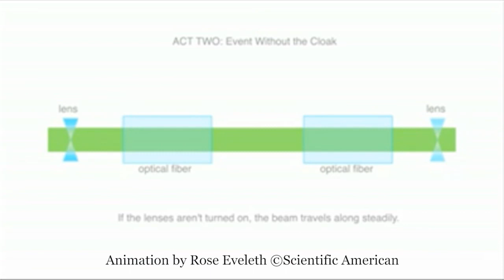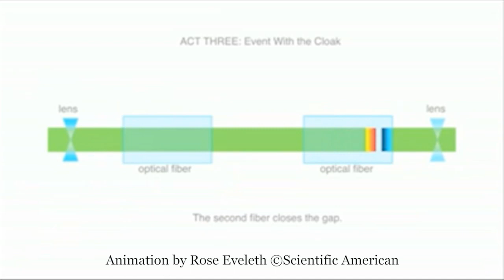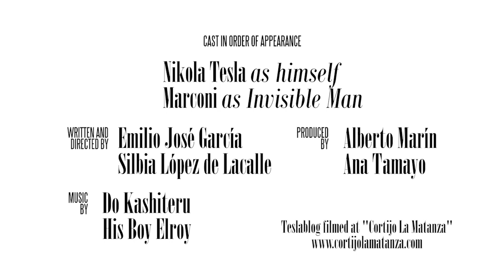Teslablog #5 - Tesla y los Superpoderes II: Invisibilidad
Tesla y la invisibilidad
Segundo teslablog dedicado a las capacidades extraordinarias que en el futuro podremos adquirir gracias a la ciencia. En este caso, Tesla se centra en los adelantos logrados en el campo de la invisibilidad. Pero antes de que los analistas se adentren en los vericuetos científicos desplegados por el inventor de la plataforma vibradora, conviene detenerse en algunos aspectos que merecen nuestra atención.

Por un lado, volvemos a ver a un Tesla lector y culto, cargado de referencias que van desde la inevitable y contemporánea “El Hombre Invisible” (H.G.Wells, 1897), hasta la no menos inevitable capa de invisibilidad del “niño mago” de J.K. Rowling, escrita más de cincuenta años después de la muerte de Tesla, en una de esas pequeñas distorsiones temporales tan habituales en estos teslablogs. En cualquier caso, no cabía esperar un menor afán lector por parte de una persona que confiesa haber leído todos los volúmenes que Voltaire escribió “al ritmo de setenta y dos tazas de café negro diarias” (Nikola Tesla, "My Inventions: the autobiography of Nikola Tesla” - Electrical experimenter magazine in 1919).

Pero al margen de este aspecto, sin duda, otro elemento muy discutido entre los analistas hace referencia a la aparición de otro personaje: el hombre invisible. Aunque no es la primera vez que lo hace (T4-refNewYorker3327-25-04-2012), su presencia era de esperar en un capítulo dedicado a la ciencia de la invisibilidad. Pero la sorpresa surge en los fotogramas finales, cuando Tesla de manera abierta y directa le llama por su nombre: “¡Anda Marconi, que me vas a volver tu a robar las patentes!” ¿Es Marconi el hombre invisible? ¿Es realmente el inventor italiano el protagonista de la obra de Wells? ¿o es todo un delirio creado por la mente de Tesla? Tal vez se trata de una metáfora de la imagen que para Tesla proyecta el de Bolonia: la de un ser sin sustancia, escondido entre falsos vendajes y un roba patentes incluso un poco tonto.

En realidad, no es la primera que Tesla vierte su opinión sobre Marconi. Ante una pregunta del periodista Dragislav L. Petkovic, y en una de las contadísimas ocasiones en que Tesla prescindió de su habitual cortesía, respondió: “El señor Marconi es un burro” (Dragislav L. Petkovic, "A Visit to Nikola Tesla", Politika, n° 6824, Belgrado, 27 de abril de1927) Pero dejemos estos aspectos para los historiadores y centrémonos en la ciencia y tecnología desplegada en este teslablog, uno de los más didácticos (y largos) de la serie, algo paradójico tratándose de invisibilidad y del maestro de la luz. En cualquier caso, y como bien define Tesla, hay tres enfoques actuales para lograr esto de la invisibilidad.